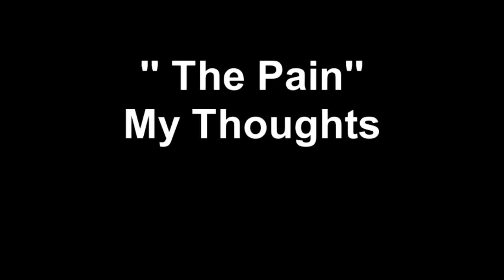How the pain of break ups from relationships can help us grow better and not bitter ?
PAIN .WE ALL EXPERIENCE IT IN LIFE ..Arlene shares how we can stay encouraged and grow through it.